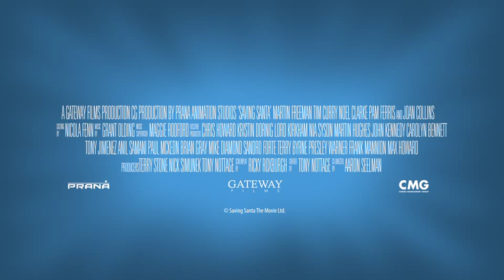Saving Santa Reveal Trailer from Cannes